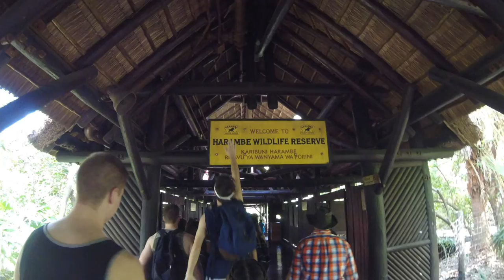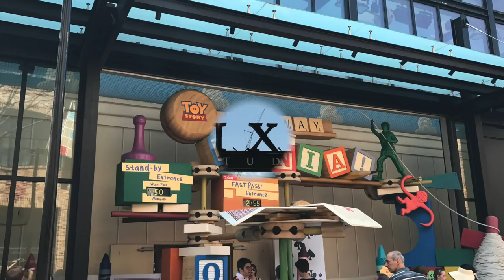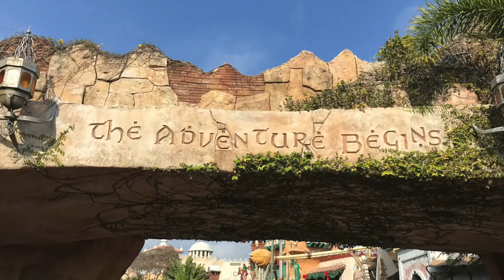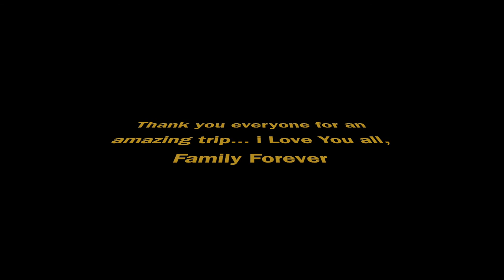Council Rock South Disney Trip 2017